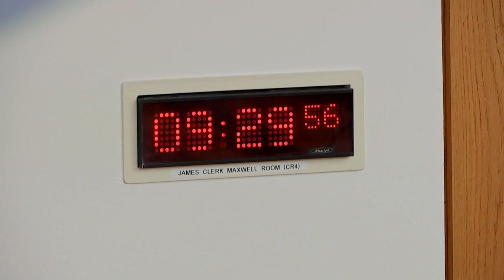Public Audit Committee - 1 February 2024